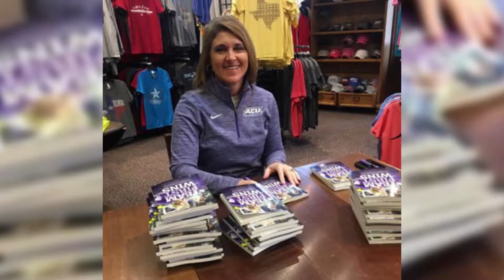Julie Goodenough's "Team First Wins" published